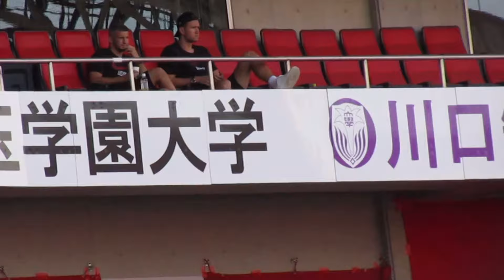浦和レッズベンチ外の選手の試合中の様子❗️浦和レッズ対名古屋グランパス 明治安田Ｊ１リーグ 浦和レッズ DAZN ダイジェスト ハイライト サッカー日本代表 サポーターチャント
1 GK 西川 周作 NISHIKAWA Shusaku
2 DF 酒井 宏樹 SAKAI Hiroki
3 MF伊藤 敦樹 ITO Atsuki
4 DF 石原 広教 ISHIHARA Hirokazu
5 DF マリウス ホイブラーテン Marius HOIBRATEN
6 MF岩尾 憲 IWAO Ken
7 FW安部 裕葵 ABE Hiroki
8 MF小泉 佳穂 KOIZUMI Yoshio
9 FWブライアン リンセン Bryan LINSSEN
10 MF中島 翔哉 NAKAJIMA Shoya
11MFサミュエル グスタフソン Samuel GUSTAFSON
12FWチアゴ サンタナ Thiago SANTANA
13MF渡邊 凌磨 WATANABE Ryoma
14MF関根 貴大 SEKINE Takahiro
16GK牲川 歩見 NIEKAWA Ayumi
17MFオラ ソルバッケン Ola SOLBAKKEN
18FW髙橋 利樹 TAKAHASHI Toshiki
20DF佐藤 瑶大 SATO Yota
21MF大久保 智明OKUBO Tomoaki
23DF井上 黎生人INOUE Rikito
24MF松尾 佑介 MATSUO Yusuke
25MF安居 海渡 YASUI Kaito
27MFエカニット パンヤ Ekanit PANYA
28DFアレクサンダー ショルツ Alexander SCHOLZ
29MF堀内 陽太 HORIUCHI Yota
30FW興梠 慎三 KOROKI Shinzo
31GK吉田 舜 YOSHIDA Shun
35MF宇賀神 友弥 UGAJIN Tomoya
38FW前田 直輝 MAEDA Naoki
39MF早川 隼平 HAYAKAWA Jumpei
47MF武田 英寿 TAKEDA Hidetoshi
66DF大畑 歩夢 OHATA Ayumu

浦和レッズに負けてすぐに帰っちゃった名古屋グランパスサポーター！浦和レッズ対名古屋グランパス 明治安田Ｊ１リーグ 浦和レッズ DAZN ダイジェスト ハイライト サッカー日本代表 サポーターチャント

浦和サポと選手のWe are Diamondsウィ・アー・ダイヤモンズを聴く名古屋グランパサポーター！浦和レッズ対名古屋グランパス明治安田Ｊ１リーグ DAZN ダイジェスト ハイライト サッカー日本代表 サポーターチャント

J1リーグ
Tokyo VERDY
Kashima ANTLERS
Kashiwa RAYSOL
FC東京
FC Tokyo川崎フロンターレ
Kawasaki FRONTALE
Shonan BELLMARE
アルビレックス新潟
ALBIREX Niigata
ガンバ大阪
GAMBA Osakaセレッソ大阪
CEREZO Osaka
SANFRECCE Hiroshima
SAGAN Tosu

J2リーグ
MONTEDIO Yamagata
Iwaki FC
Tochigi SC
VENTFORET Kofu
藤枝MYFC
Fujieda MYFCジュビロ磐田
JUBILO Iwata
清水エスパルス
Shimizu S-PULSE
ROASSO Kumamoto
横浜FC

J3リーグ
J3-LEAGUE
Y.S.C.C. Yokohama
S.C.相模原
FC岐阜
KATALLER Toyama
奈良クラブ
Nara CLUBFC大阪
FC Osaka
FC Imabari
カマタマーレ讃岐
KAMATAMARE Sanuki
TEGEVAJARO Miyazaki
FC琉球
ZWEIGEN Kanazawa